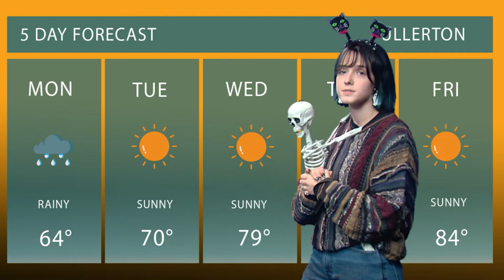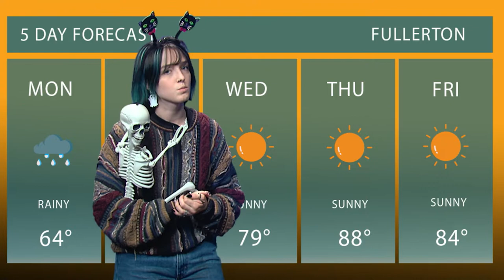Higher Degree: Week of October 25, 2021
This is Higher Degree, CSUF's weather program, bringing you the Fullerton forecast every week! Happy Halloween! Get ready for some rain followed by tons of sun. Hope you enjoy this spooky edition!

Check us out on TikTok: @titantv_csuf